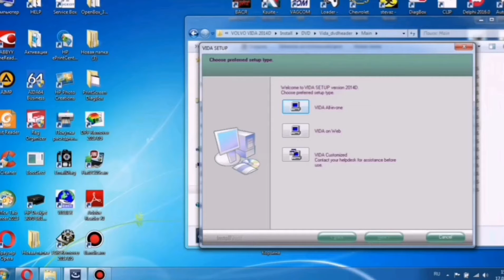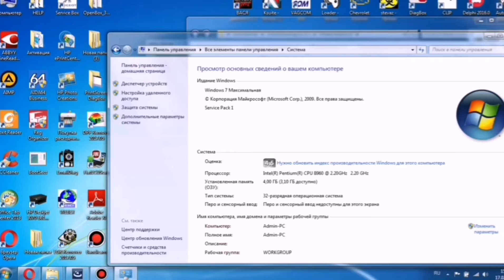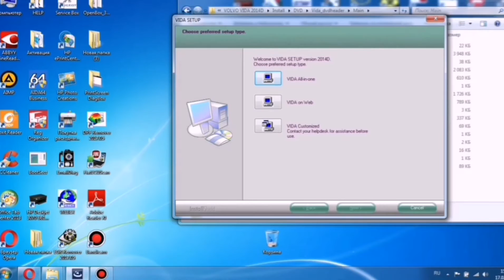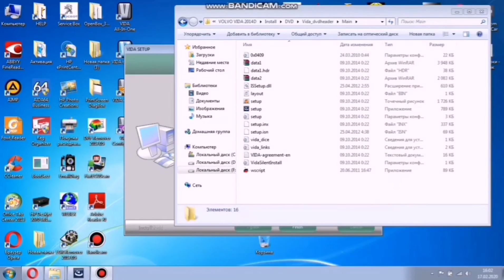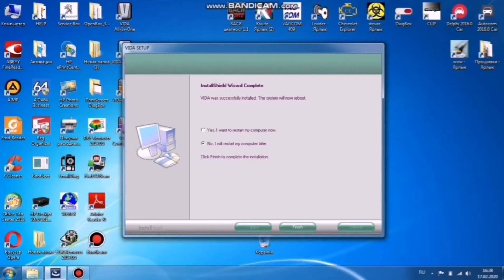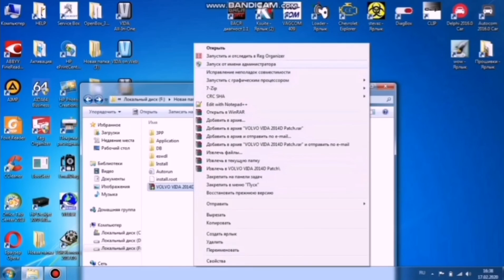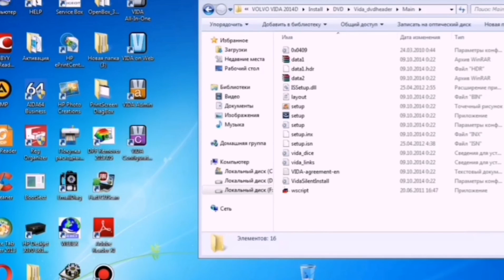100% установка. Как установить volvo vida 2014d.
Как установить volvo vida 2014d.

Пароль на архив 123.